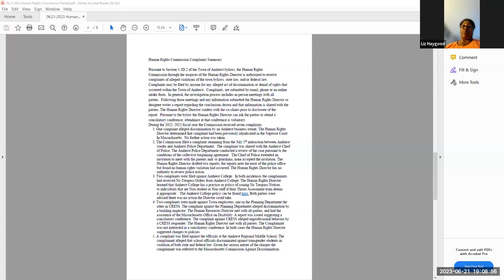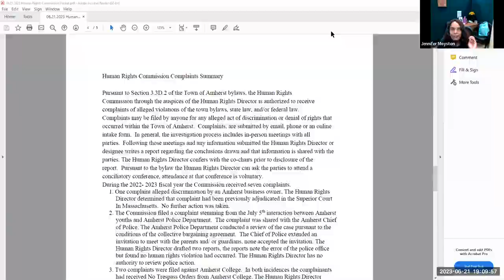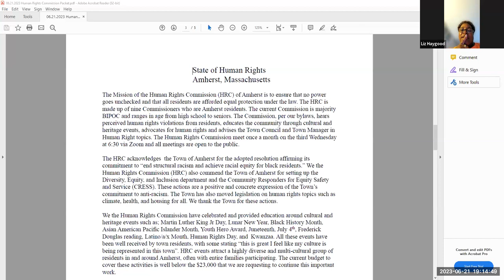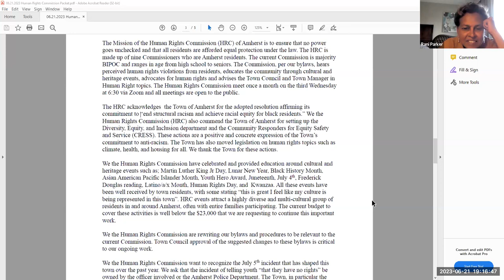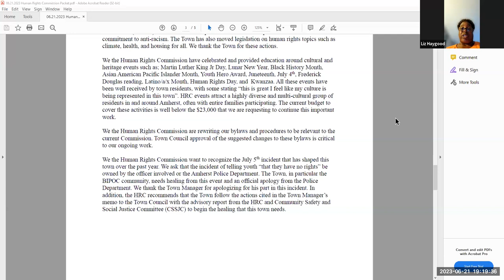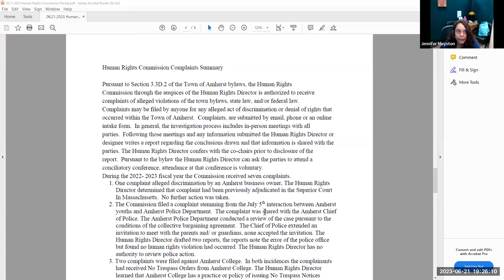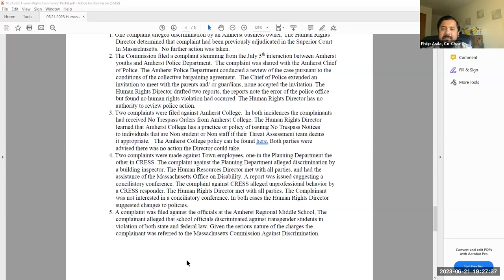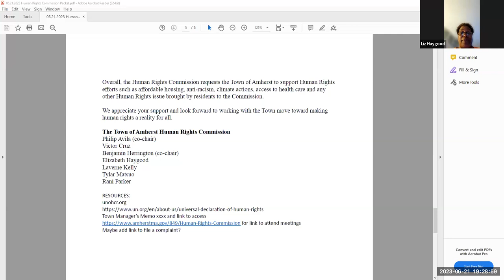Human Rights Commission Jun 21, 2023